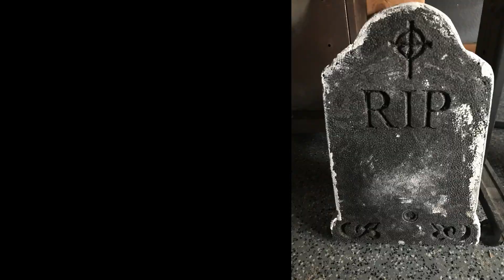Dollarstore Tombstone Redo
I redid several dollar store tombstones to my liking, using tile mortar mix from homedepot & great stuff for glue. We live in Downey California, Los Angeles County.